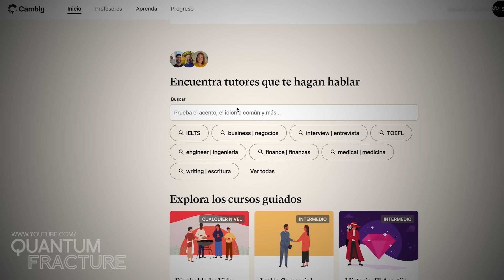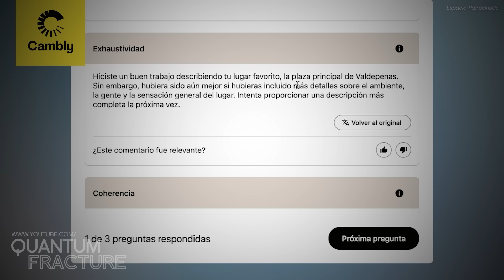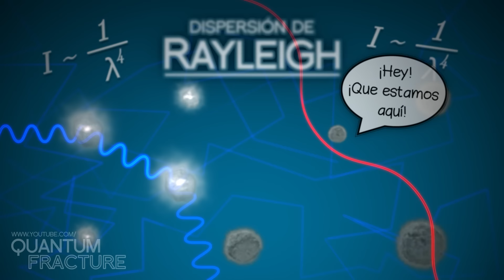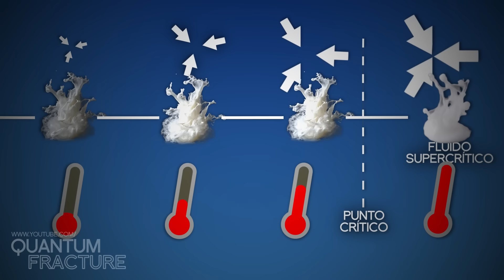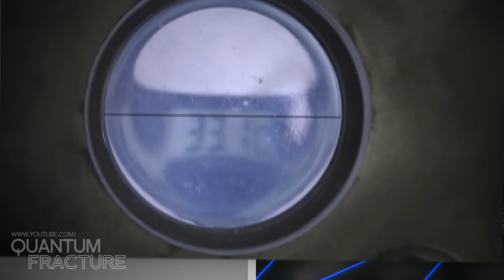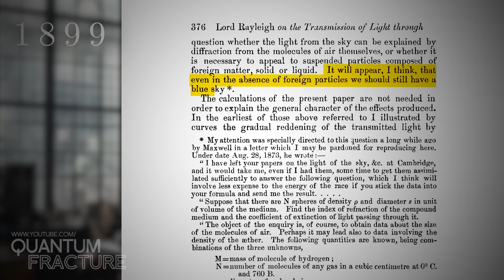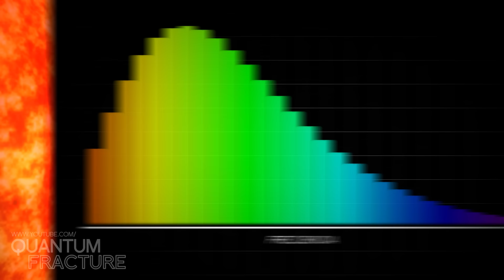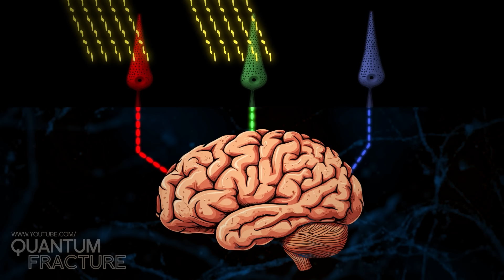No Entiendo Por Qué el Cielo es Azul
🟡Crea tu nueva cuenta Cambly y desbloquea el acceso a funciones GRATUITAS

¿Por qué el cielo no es morado? En las atmósferas contaminadas o con mucha niebla, hay más partículas con las que la luz puede chocar. ¿No deberíamos ver esos cielos aún más azules, en vez de grises o blanquecinos? ¿Se nos está escapando algo? ¿Y si te dijera que el mismísimo Albert Einstein dio con una de las claves?

👕¡Las CAMISETAS DE QUANTUMFRACTURE!

¡Disfruta de QUANTUM FM! Nuestro podcast científico.